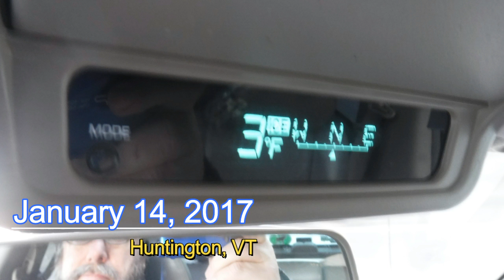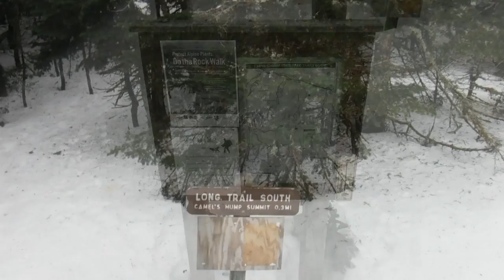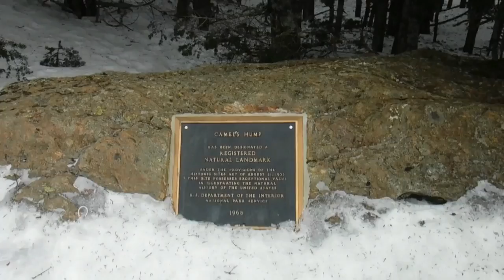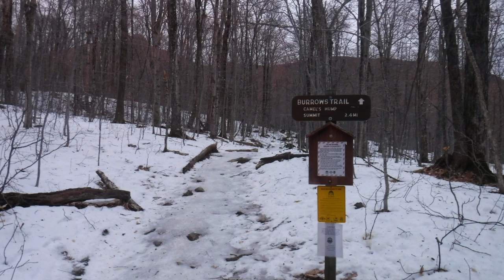Conquering Camels Hump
Winter hike up the Burrows Trail to the summit of the 2nd highest mountain in Vermont, Camel's Hump